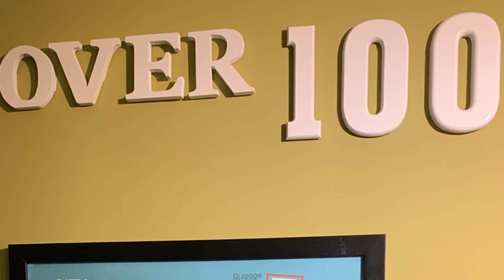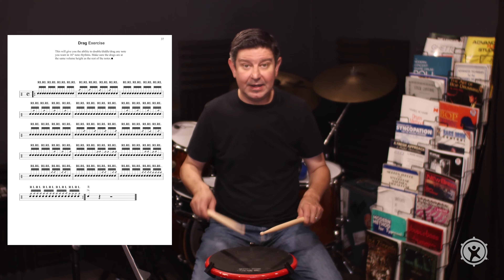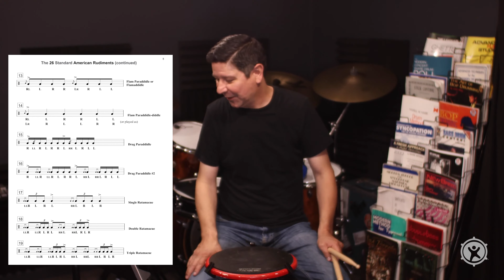Learning To Drum - Season 1, Episode 34: We Learn The Single Ratamacue and Study #16 Using 3/4 Time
We review The Single Drag Tap as well as the Drag Exercise.  This leads up to our next rudiment, The Single Ratamacue.  After learning that we jump into Study #16 and learn a new time signature, 3/4 time.  Instead of 2 or 4 beats per measure, now we have 3.  Be sure to pick up your copy of Learning to Drum Book 1 today!

Learning to Drum Book 1: A Beginning Study in Rhythm, Rudiments, and Music Terminology